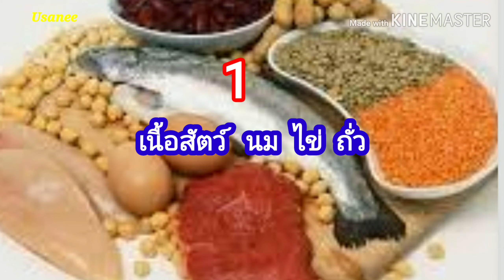กินดีเพื่อสุขภาพ 8 วิธี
ร่างกายของคนเราก็ต้องการสารอาหารให้ครบทั้ง 5 หมู่ หรือ 5 ชนิด ในแต่ละวัน เพราะไม่มีอาหารชนิดใดชนิดหนึ่งที่สามารถจะให้สารอาหารได้ครบทั้ง 5 หมู่ โดยเราสามารถแบ่งอาหารออกเป็นหมู่หลักๆ ได้ 5 หมู่ ได้แก่

หมู่ที่ 1 โปรตีน (เนื้อสัตว์ ไข่ นม ถั่ว)

หมู่ที่ 2 คาร์โบไฮเดรต (ข้าว แป้ง น้ำตาล เผือก มัน)

หมู่ที่ 3 เกลือแร่หรือแร่ธาตุ (พืชผัก)

หมู่ที่ 4 วิตามิน (ผลไม้)

หมู่ที่ 5 ไขมัน (ไขมันจากพืชและสัตว์)